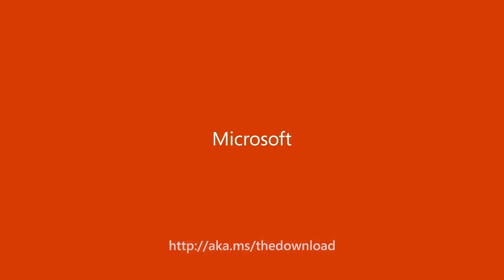The Download Episode 3: The Noodle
On the latest segment of The Noodle, Microsoft Advertising's James Murray sits down virtually with Anna Lungley from Dentsu, Ellen Wislon from Microsoft, and Sophie Bodin from Lilo to discuss sustainability in the brand world.